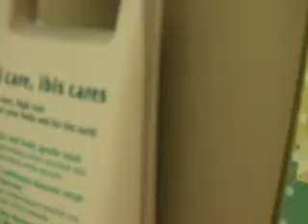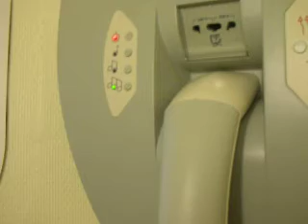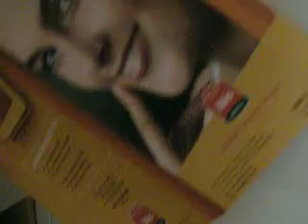Quarto do hotel em Paris